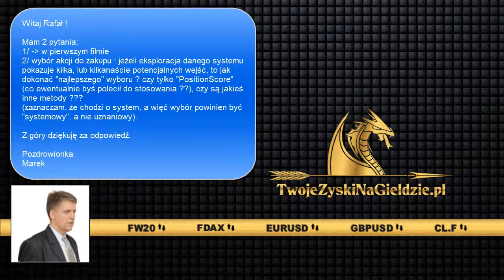Test portelowy, PositionScore i wybór najlepszego sygnału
Webinar 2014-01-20. Zobacz więcej na

Pytania z formularza:

Witaj Rafał !

Mam 2 pytania:
1/ ** odpowiadam w poprzednim nagraniu
2/ wybór akcji do zakupu : jeżeli eksploracja danego systemu pokazuje kilka, lub kilkanaście potencjalnych wejść, to jak dokonać ""najlepszego"" wyboru ? czy tylko ""PositionScore"" (co ewentualnie byś polecił do stosowania ??), czy są jakieś inne metody ???
(zaznaczam, że chodzi o system, a więć wybór powinien być ""systemowy"", a nie uznaniowy).

Z góry dziękuję za odpowiedź.

Pozdrowionka
Marek